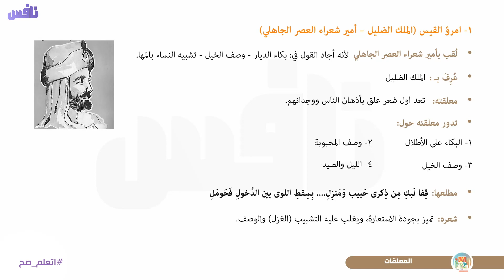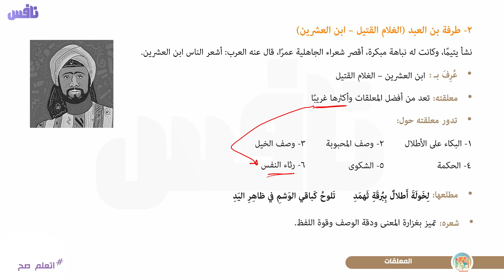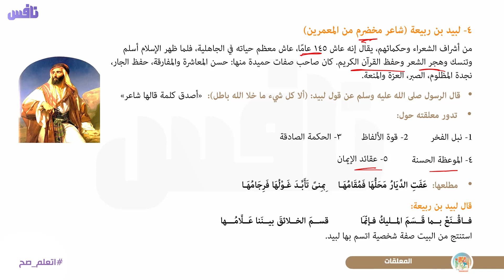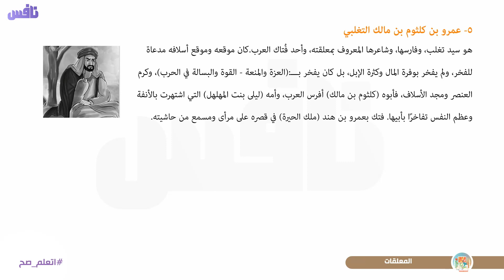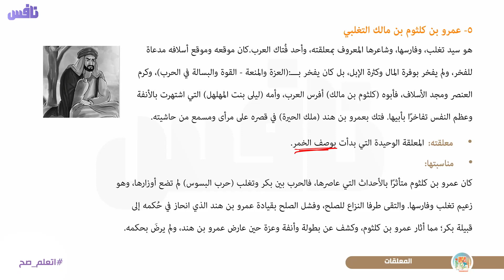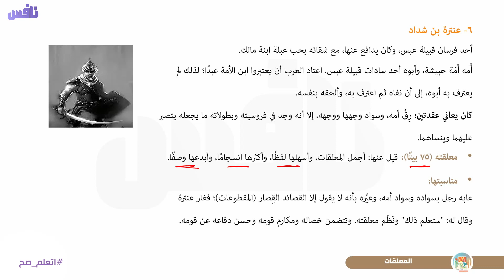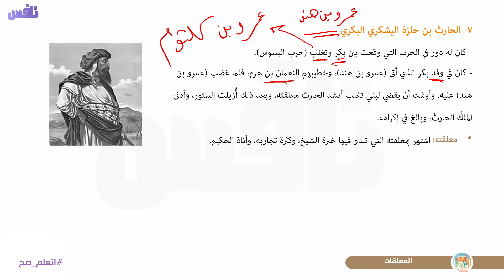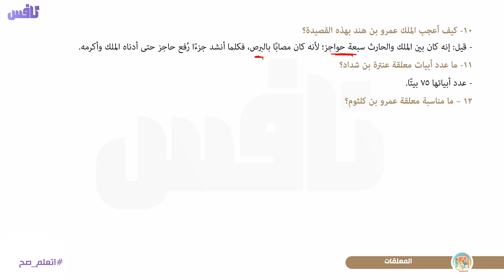المعلقات - اللغة العربية الصف الثاني الثانوي 2021 - تطبيق نافس